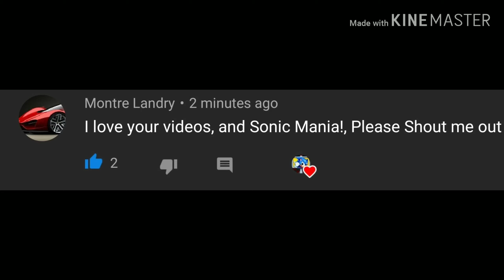Sonic Plush Extra Shoutouts